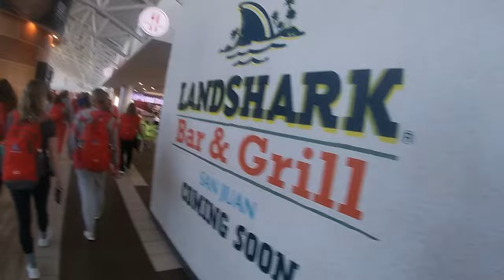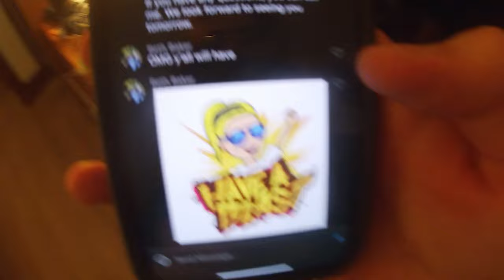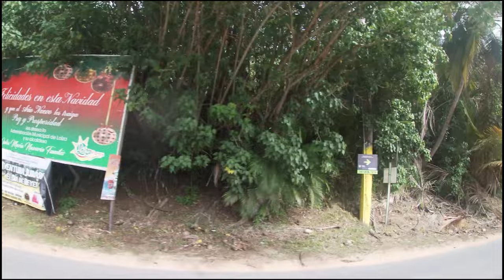2023 AU Swim and Dive Puerto Rico Training Trip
all clips on my computer were used, some footage was corrupted so I wasn't able to use it (turtles, last day)